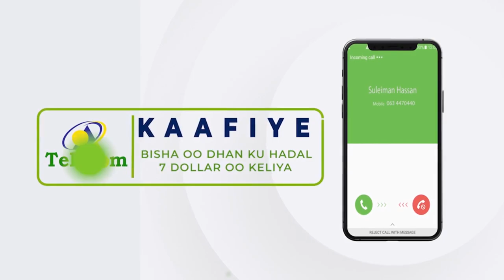Tiro xildhibaano Yuhuud ah ayaa Ilhan Cumar ugu baaqay inay cadeyso ereyo ay si kulul ugu...........